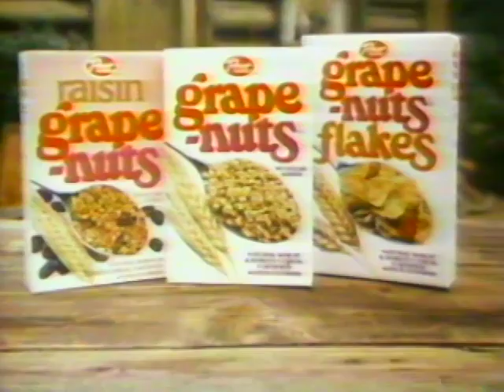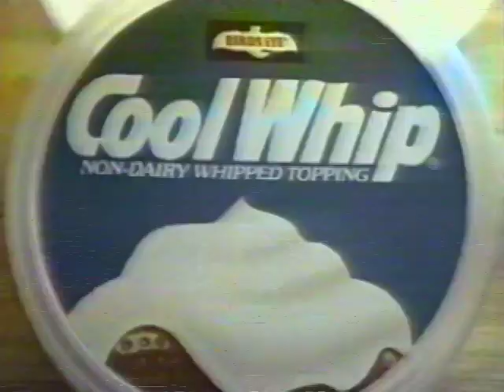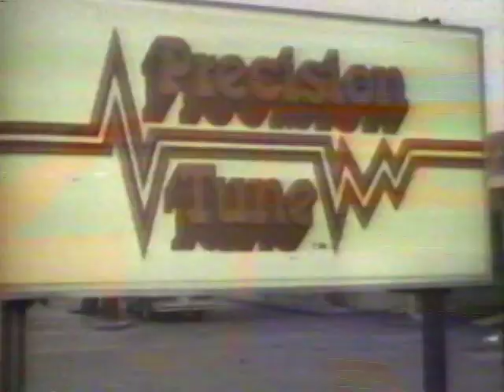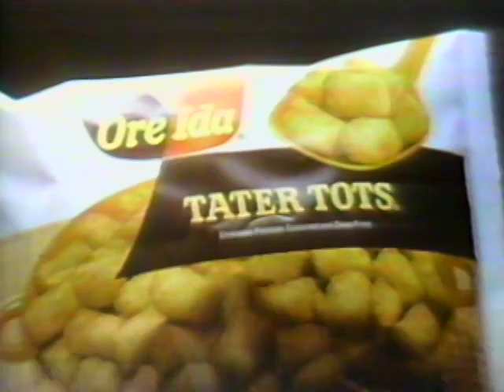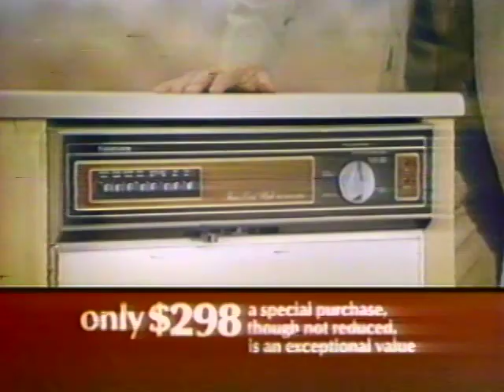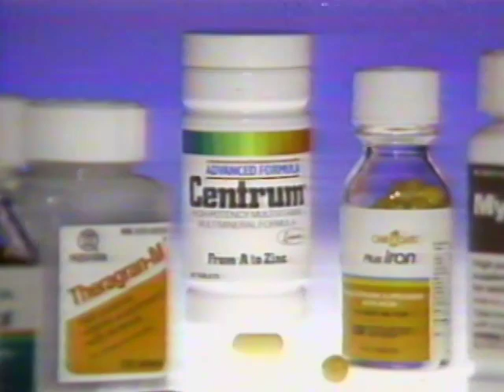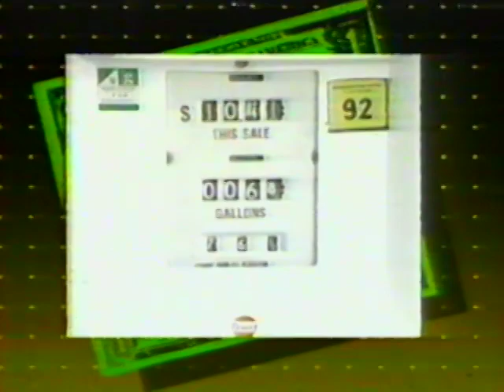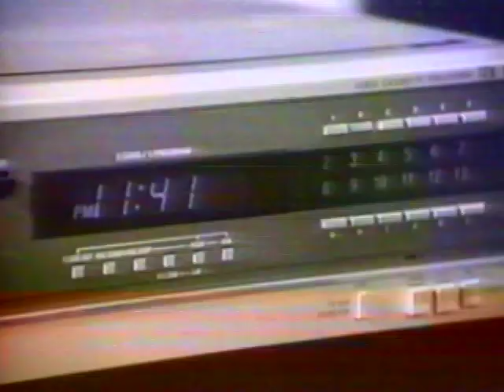October 1982 SuperStation WTBS Commercial Breaks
Taken from the WTBS Tuesday Night Movie presentation of "Strangers When We Meet" on SuperStation WTBS.

The WTBS feed was separated the year before, replacing local Atlanta ad breaks with national spots for viewers outside of North Georgia. However, most network promos would continue to include "WTBS Atlanta"—which would effectively function as legal identification for local channel 17—until a logo change in 1985.

Record date: Tuesday, October 5, 1982

00:00 - Post Grape-Nuts
00:30 - Tang
01:00 - Cool Whip
01:30 - ARMA Hardware
02:00 - CNN News From Medicine (John Young VO)
02:30 - WTBS "Congratulations To America's Team" legal ID
02:36 - CNN Headline News Newswatch (Bill Tullis VO)
03:06 - Snickers
03:36 - CNN Headline News Newswatch close
03:53 - Precision Tune
04:23 - Magic Chef
04:33 - Pillsbury Frosting Supreme
05:03 - Chevrolet Cavalier
05:33 - OreIda Tater Tots
06:04 - WTBS "It Happened One Night" promo
06:34 - CNN Headline News Newswatch
07:06 - Flav-O-Rich
07:36 - Sears
08:06 - WTBS "Cooking Easy" promo
08:16 - Save The Children PSA
08:31 - WTBS "Congratulations To America's Team" legal ID
08:39 - Colonial Penn Life Insurance Co.
09:37 - CNN Headline News Newswatch close
10:00 - WTBS trouble card/legal ID
11:45 - Centrum Academy Award Theatre Preview
12:45 - Centrum
13:16 - CNN Headline News Newswatch
13:46 - Durasteel
15:46 - CNN "Freeman Reports" promo
15:56 - CNN Headline News Newswatch close
16:14 - General Foods International Coffees
16:44 - Pert
17:13 - Close-Up
17:43 - Touch Of Scent
18:14 - WTBS "Mike Douglas People Now" promo
18:44 - WTBS "It Happened One Night" promo
19:14 - TBS Evening News tease
19:45 - CNN
20:16 - TBS Evening News tease close
20:27 - Sears
20:57 - Chevrolet
21:28 - WTBS "Charge Of The Light Brigade" promo